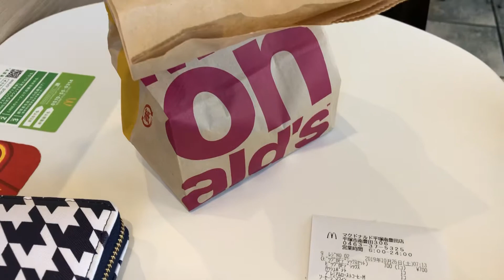マクドナルド 平塚南豊田店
★Big breakfast deluxe★

マックの朝食メニューの中では、
御値段,ボリューム共,最大size❗️

ケチャップ,御願ゐすると貰え〼